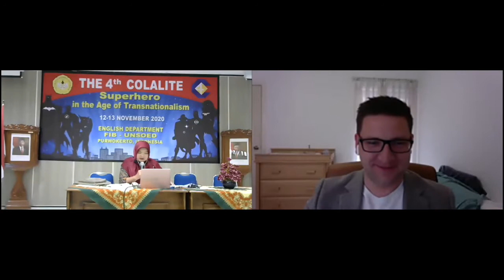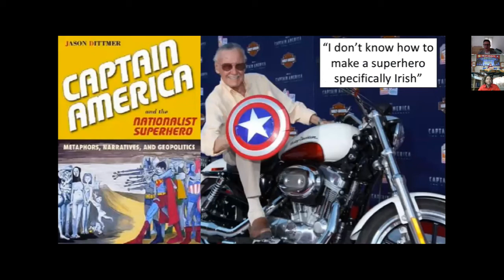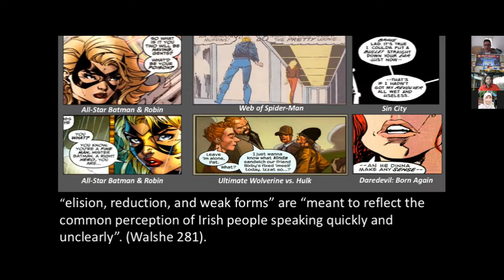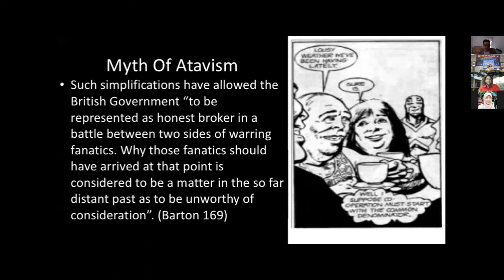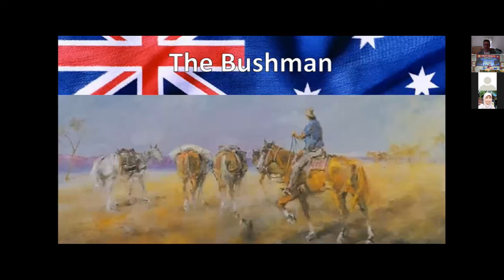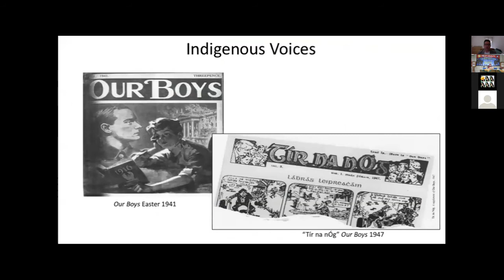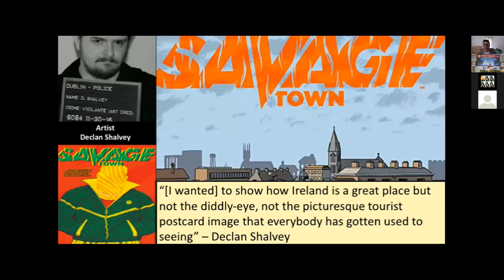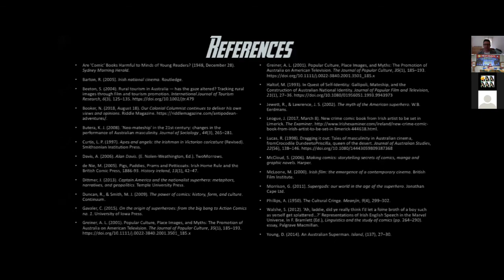4. The 4th Colalite: AP DR Liam Burke